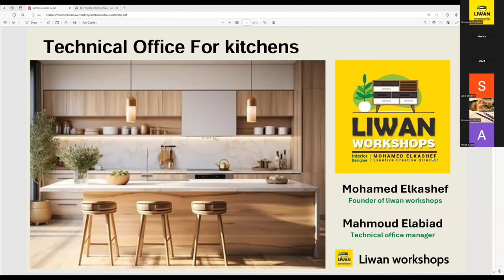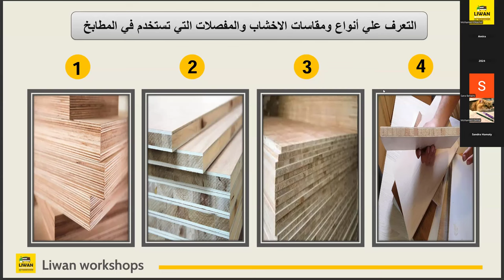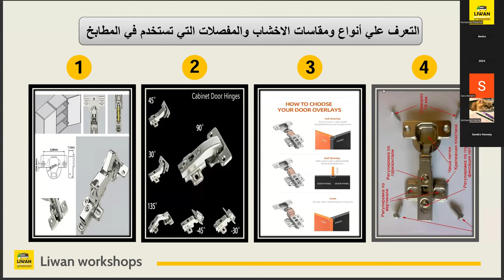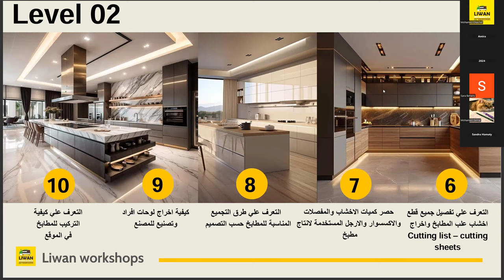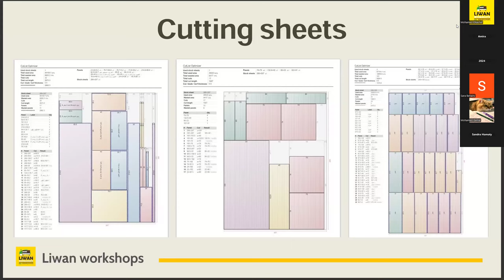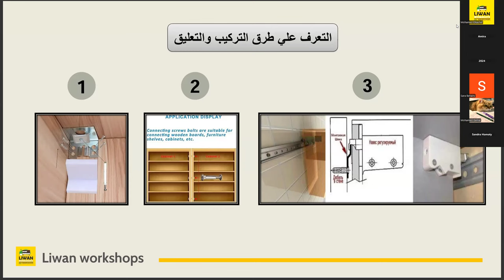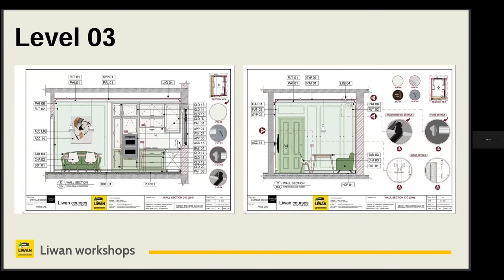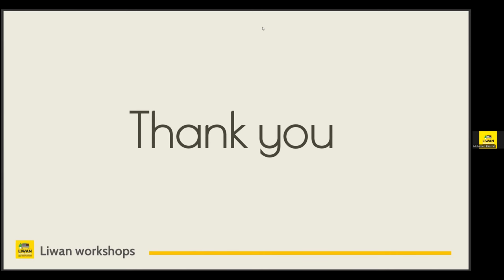Introduction I Part 01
محاضرة تعريفية شرح محتوى دبلومة المكابخ والمكتب الفنى